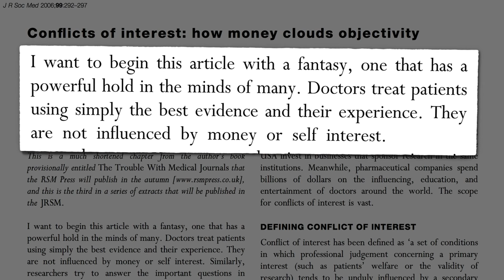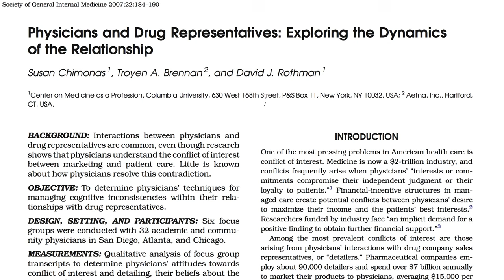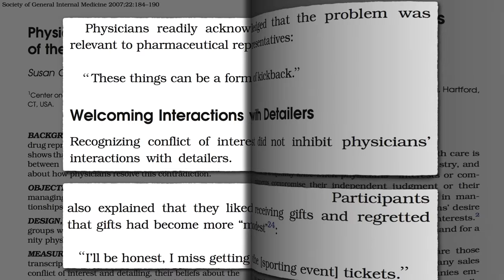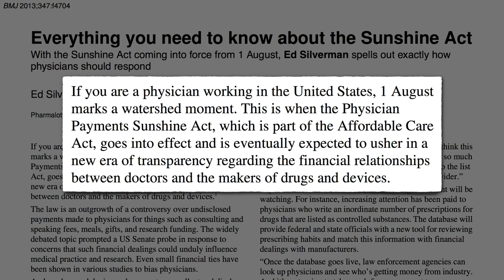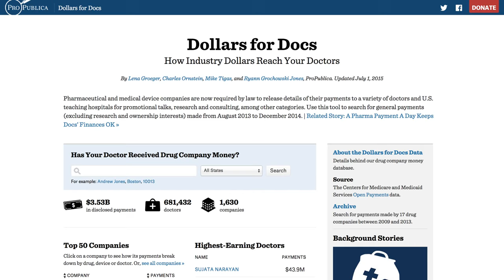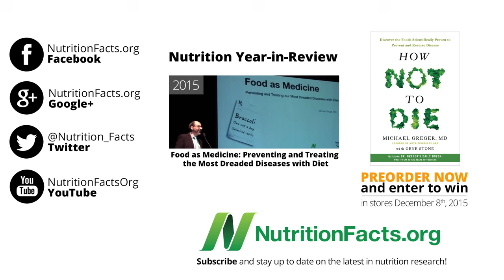Find Out If Your Doctor Takes Drug Company Money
The vast majority of physicians in the United States take gifts from the pharmaceutical industry. Thanks to the Sunshine Act, you can find out exactly how much your physician (or any doctor) gets from which drug companies.

No wonder physicians undervalue lifestyle interventions! See The Actual Benefit of Diet vs. Drugs and Why Prevention is Worth a Ton of Cure Inundated by Big Pharma without so much as a free mug from Big Broccoli Physicians May Be Missing Their Most Important Tool And even worse, sometimes the drugs can do more harm then good. See my video on How Doctors Responded to Being Named a Leading Killer

Financial arrangements can affect prescribing behavior for more than just drugs. See my recent video Should We All Get Colonoscopies Starting at Age 50?

PS: I have never knowingly accepted gifts from the pharmaceutical industry, but “knowingly” is an important caveat. If you search for my name in the Dollars for Docs database you’ll see I apparently accepted money from a vision care company two years ago. I was giving a continuing medical education lecture at an optometric physicians conference and unbeknownst to me they had the corporation pay for my travel and lodging.

Have a question for Dr. Greger about this video? and he'll try to answer it!